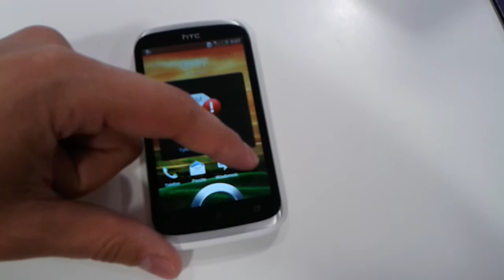Szybkie uruchamianie z pozycji zablokowanego ekranu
Szybkie uruchamianie np. funkcji aparatu z pozycji zablokowanego ekranu w HTC Desire X